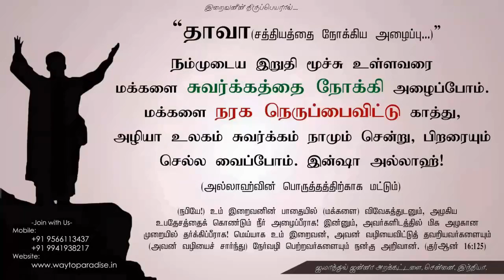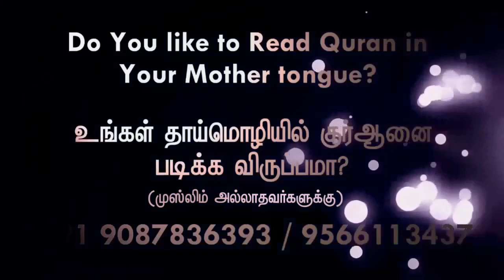எதிரிகளின் சூழ்ச்சியும், இஸ்லாமிய ஆட்சியும்ᴴᴰ┇Jameel Mohamed┇Way to Paradise Class